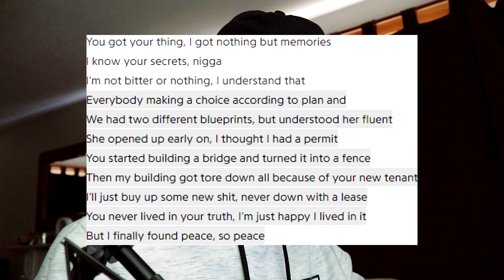Tyler, The Creator "IGOR" - ALBUM REACTION/REVIEW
Hey guys!
So Tyler, The Creator just released his newest album IGOR, with features from artists like Kanye West & Playboi Carti.
Was this project as good as Flower Boy? Well this is CDTVThaG, and watch my first reaction/review of IGOR to find out!

Music MENTIONED/REVIEWED IN THIS VIDEO:

Tyler, The Creator "IGOR"

IGOR Full Album Tracklist:

1. IGOR'S THEME
2. EARFQUAKE
3. I THINK
4. EXACTLY WHAT YOU RUN FROM YOU END UP CHASING
5. RUNNING OUT OF TIME
6. NEW MAGIC WAND
7. A BOY IS A GUN
8. PUPPET
9. WHAT'S GOOD
10. GONE, GONE/THANK YOU
11. I DON'T LOVE YOU ANYMORE
12. ARE WE STILL FRIENDS?